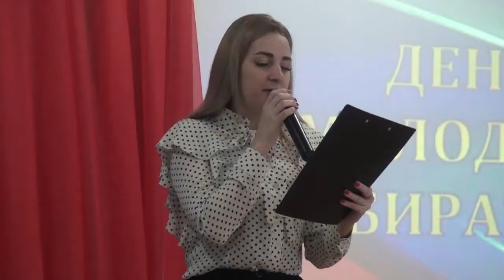День молодого избирателя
1 марта в Матвеево-Курганском РДК состоялась интеллектуальная игра «Что? Где? Когда?», посвященная празднованию Дня молодого избирателя.